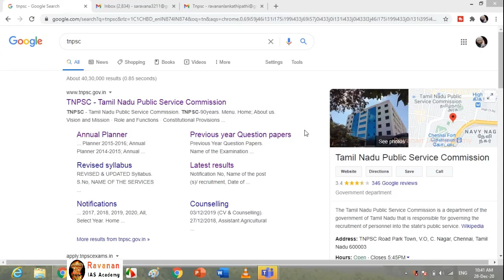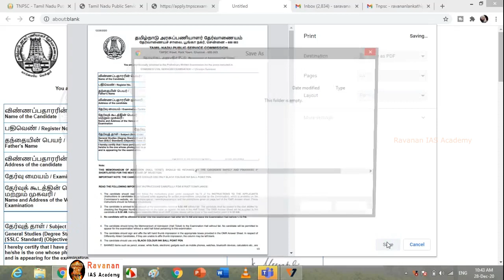How to Download TNPSC Group 1 Hall Ticket without using Aadhar | Step by step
Ravanan IAS Academy  TNPSC

tnpsc
tnpsc news
tnpsc lab assistant exam date 2020
tnpsc latest news in tamil
tnpsc update.
tnpsc group 1 hall ticket download
tnpsc group 1 hall ticket download without linking aadhar card
tnpsc aadhar link
tnpsc aadhar card link
tnpsc aadhar card without link
tnpsc exam